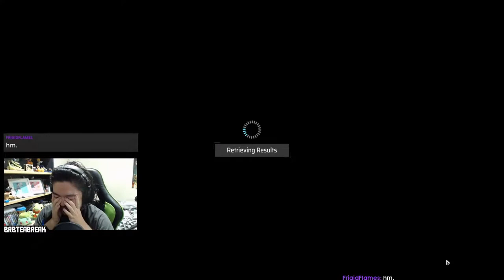WILLIAM DAMAGE MODCHECK | Eternal Return Highlights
- every morning at 5AM-8AM PST, posts new timestamped highlights of previous day:
 - attributes/reports

Timestamps:

00:00
[#1] syaruru3 clipped by akira_minamoto

00:14 William damage Modcheck
[#2] yukiusada clipped by calcomy

01:14  @
[#3] ywc00156 clipped by ywc00156

01:43 1
[#4] syaruru3 clipped by su_rususu

02:26 Pressure Washer with Style XD
[#5] yukiusada clipped by kurairoe

02:53
[#6] syaruru3 clipped by akira_minamoto

03:14 man found a new duo
[#7] superi0r1 clipped by water_fudge

04:14 Didnt Die Somehow
[#8] yukiusada clipped by pekomarisa

05:03 LeBlank
[#9] syaruru3 clipped by mermail_ch

05:14 Avatar Starege
[#10] homecomingna clipped by zerosettl

05:41 FIRST W SEASON 3
[#11] macrowavedramen clipped by ivsni

06:11 Sno.exe is not working
[#12] alurisnow clipped by nightmare_d_noel

07:10 ista_v clip
[#13] ista_v clipped by minato_karasu

07:22 UMA BESTA ENJAULADA OLHA COMO ESSA MINA JOGA BEM
[#14] sona clipped by arcanaelx

07:40
[#15] gapiled910 clipped by jindarna

07:55 The stun makes him TT
[#16] brbteabreak clipped by bombbuggy

=== CLIP SUBMISSION ===
NOTE: If you are a Eternal Return content creator and don't want your videos to be promoted on Gloomshot, just send me a message (email (joseph[at]gloomshot[dot]com) is preferred) and I'll edit the algorithm to blacklist your stream.

=== ABOUT GLOOMSHOT: ETERNAL RETURN AND THIS CHANNEL ===

Hi, I'm Joseph and this is Gloomshot: Eternal Return, a curation bot that automatically compiles the best moments of the best Eternal Return streams. To find out more, I did an interview here that goes over the bot

{GAME_DESCRIPTION}